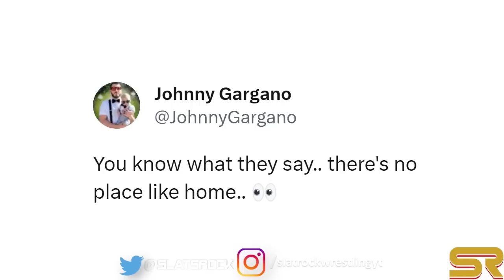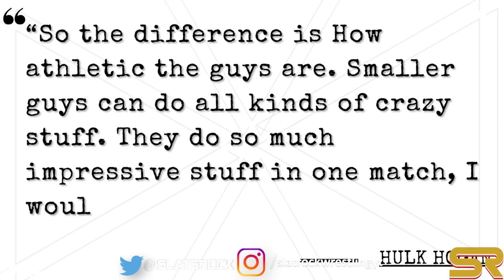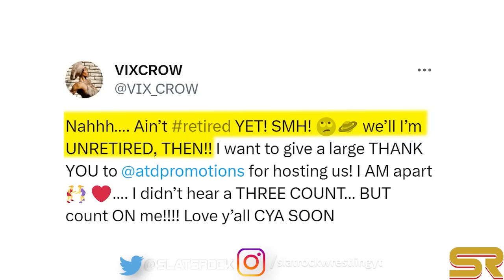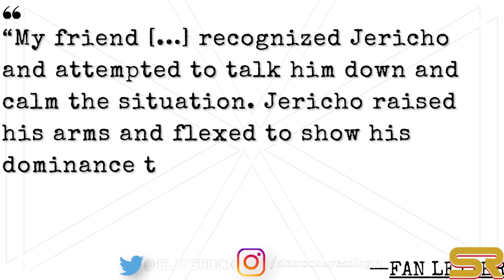WWE News! WWE Accidentally Leaked Major News! WWE Announced Drew McIntyre! Chris Jericho Arrested!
00:00 Headlines
00:08 Major Plans For WWE RAW Next Week Potentially Spoiled Already
00:52 Johnny Gargano Teasing Hometown Return For Next Week's RAW
01:33 Drew McIntyre Announced For First WWE Appearance Since Hiatus
02:13 Hulk Hogan Says Some Modern Wrestlers Should Be ‘Bagging Groceries’
03:25 Former WWE Superstar Alicia Fox Set To Make In-Ring Return After Four Years
04:24 AEW Inks Contract With Former NXT Superstar
05:42 Potential Clue That WWE Has Big Plans For Two Underutilized RAW Stars
06:39 Israel Adesanya Is Down For A Few Cameos In WWE
07:41Chris Jericho Was Allegedly Arrested After Aggressive Behavior While Intoxicated In Belfast Hotel
09:22  Former Rival Seemingly Pays Tribute To John Cena At WWE Show